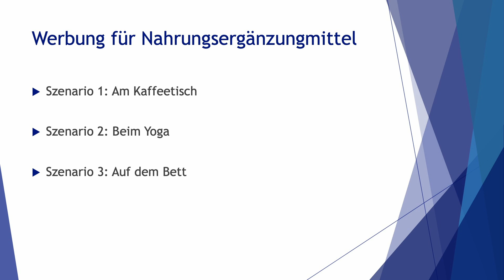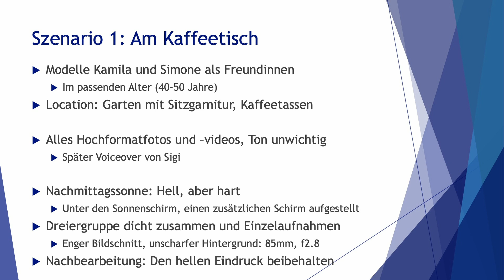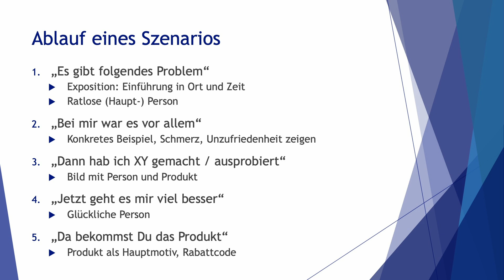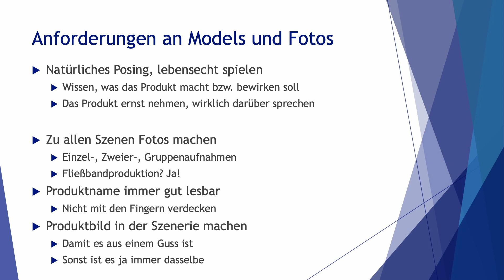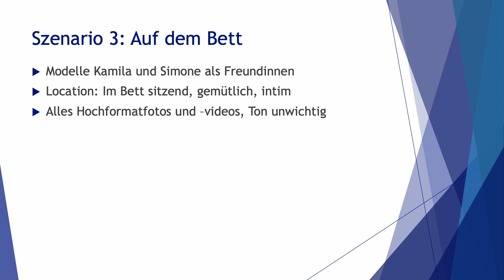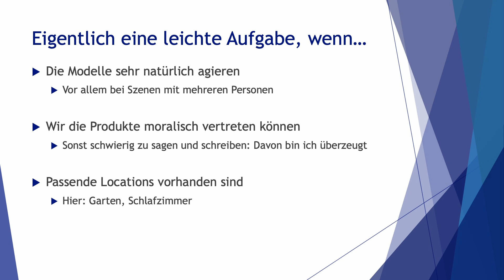Professionelle Erstellung von Influencer Content. Darauf kommt es an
Influencerinnen sind die neuen Werbeträger, also müssen sich auch die Werbefotograf:innen darauf einstellen. Müssen nicht nur Fotos, sondern auch Videos erstellen. Sigi ist eine Profi-Inluencerin und wir haben bei meiner letzten Shootingreise mit den Modellen Kamila und Simone zusammen Content erstellt.
Seht, wie gut das bei uns funktioniert hat!

00:00 Intro
00:34 Influencerin Sigi
02:07 Szenario 1
03:36 Szenario 2
06:17 Szenario 3